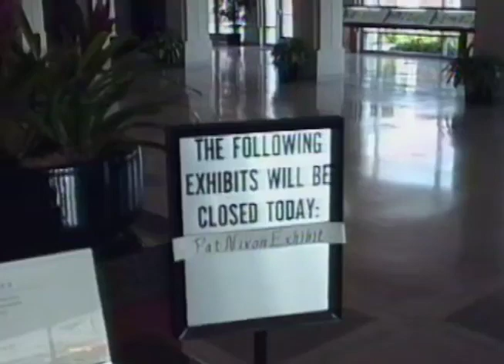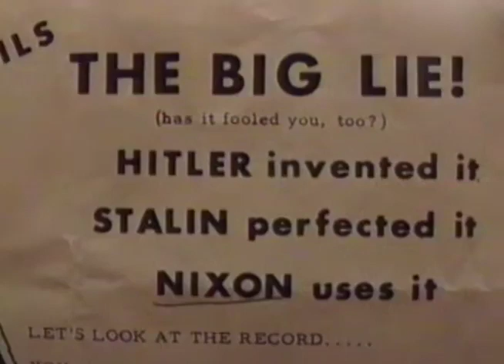Nixon Library Visit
A visit to The Nixon Library & Birthplace in Yorba Linda, with Sean and Joan.